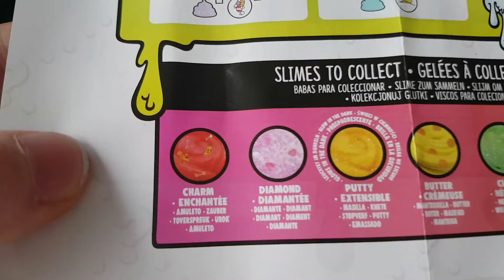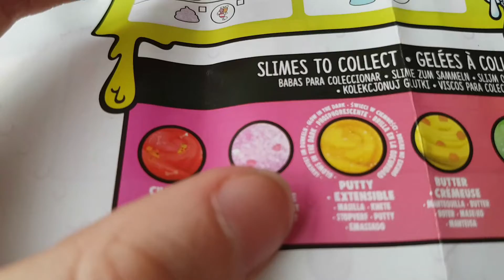Poopsie slime surprise 19# cutie tooties serie 2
Maandag : pokemon game
Dinsdag: multi pack toys
woensdag : hatchimals colleggtibles
donderdag en zaterdag  : LOL Dolls
Vrijdag: random blind box
zondag : pokemon kaarten